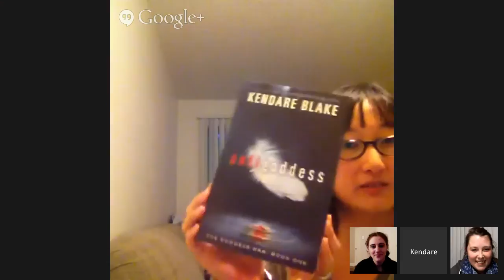Kendare Blake Interview